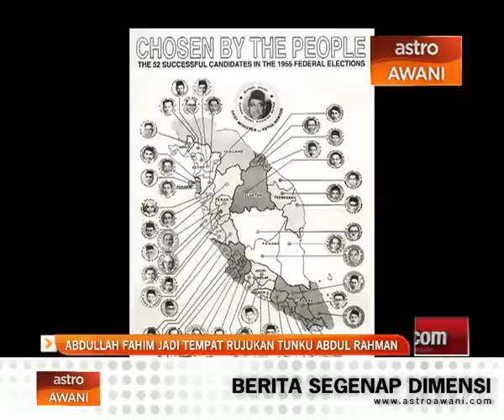Abdullah Fahim jadi tempat rujukan Tunku Abdul Rahman